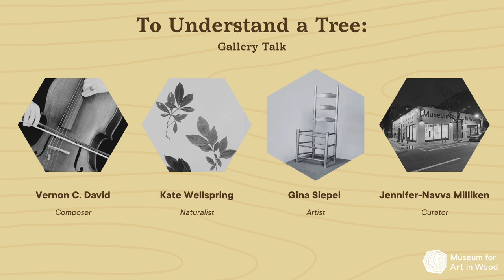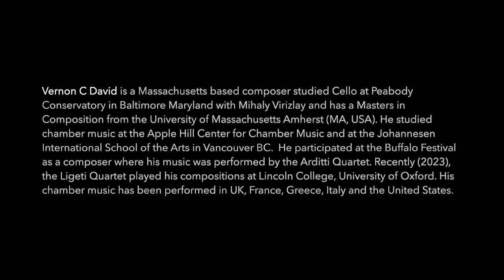To Understand a Tree: Gallery Talk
Join us for an in-depth conversation with interdisciplinary artist Gina Siepel, composer Vernon C David and naturalist Kate Wellspring on the exhibition To Understand a Tree. To Understand a Tree functions as a small-scale way of exploring big questions about the place of humans in the environment, the scale and speed at which we consume natural resources, and which organisms are included or excluded in a definition of “community.” This multidisciplinary exhibition is comprised of an immersive video installation, functional and sculptural greenwood chairs made from trees killed by invasive insects or storms, and site artifacts that emerged through direct engagement with tree and the surrounding ecosystem. It includes many collaborations and public engagements with artists, ecologists, students, and other specialists, including the composer and cellist Vernon David and the naturalist Kate Wellspring, who has been a key participant of To Understand a Tree since the initial observation stages of the project.